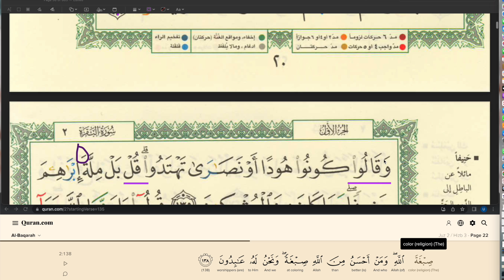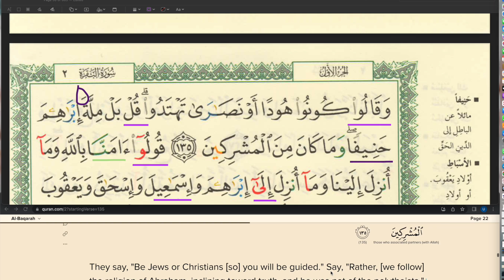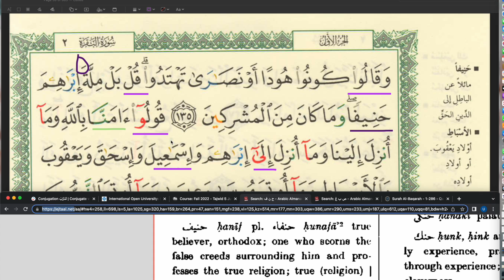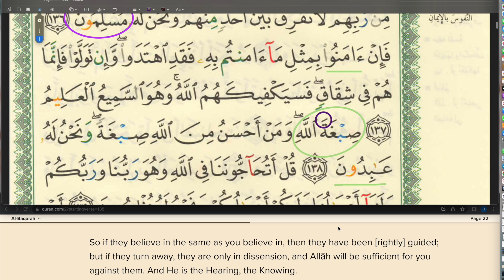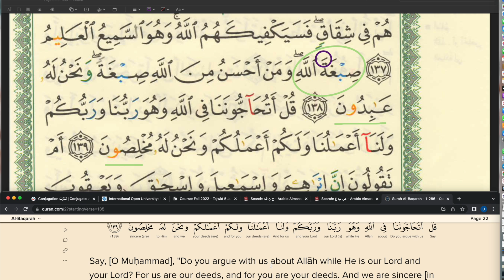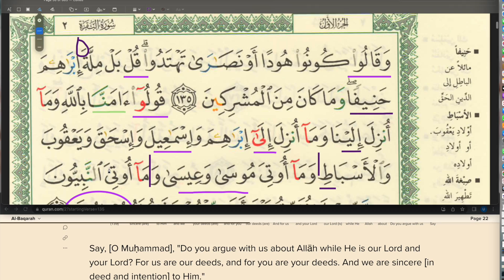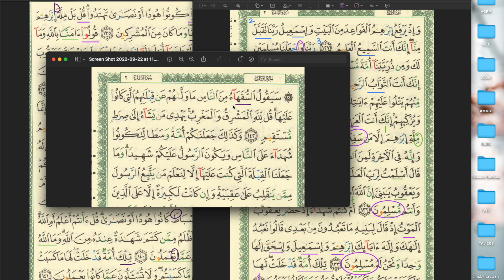(2) Part 14 Let's Memorize/Revise Together: Al Baqarah 135-141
In this video, الحمد الله we continue our journey connecting all the ayat from 135 to 141. الحمد الله we finally finished connecting all the ayat of juz 1. الحمد الله

جزاكم اللهُ خيرًا

Al Qamar Surah 54 Ayah 17
‎وَلَقَدْ يَسَّرْنَا ٱلْقُرْءَانَ لِلذِّكْرِ فَهَلْ مِن مُّدَّكِرٍۢ
And We have certainly made the Qur'an easy for remembrance, so is there any who will remember?

My name is Umm Maryam. I am aspiring to become a hafitha with the permission of Allah سبحانه وتعالى Insha'Allah one day. My videos are not tafseer videos, but, they do contain basic meaning of the Quran which only aims to aid a student, such as myself, to memorize it. I am aware that my tajweed needs improvement and Alhamdulillah I do take regular classes to work on that.

May Allah سبحانه وتعالى make it easy for all of us to learn his book and make us steadfast in our journey in seeking knowledge that will benefit us not just in dunya but akhira as well. امين